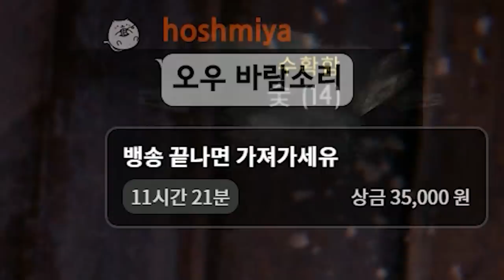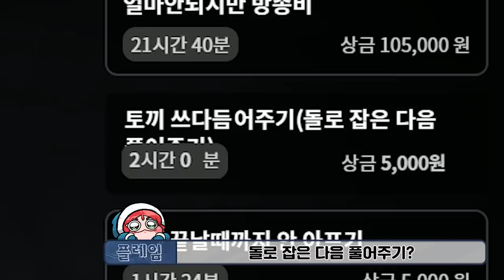극한의 추위에서 살아남기 - '제작' (덜렁다크 #27)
게임 이름: The long dark
가격: 31000원